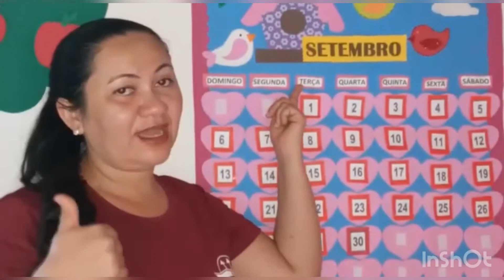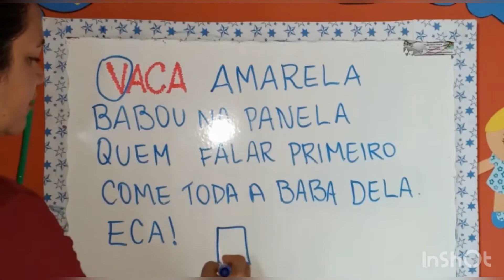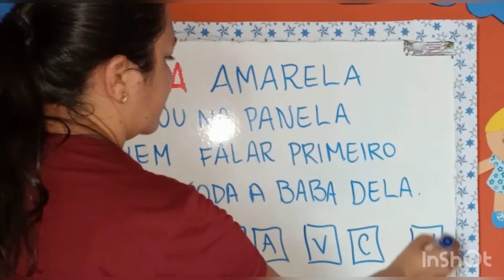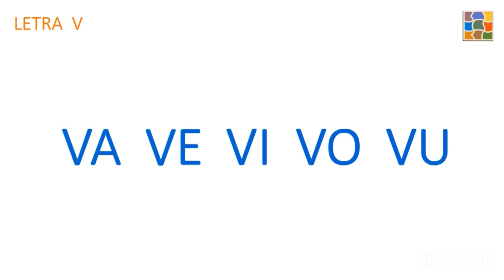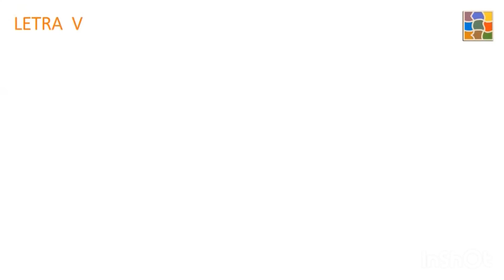Infantil IV - linguagem - 04/09